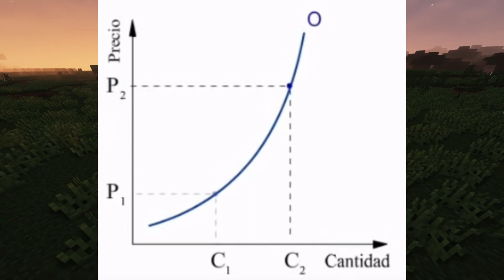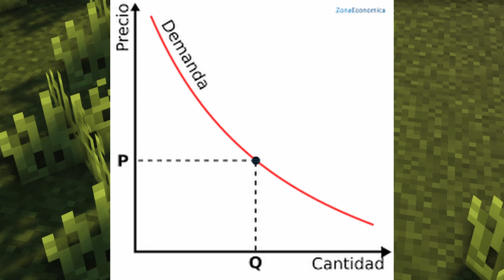La Ley de Oferta y Demanda explicado en Minecraft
Descubre cómo funciona la ley de oferta y demanda en Minecraft, el popular juego de construcción y aventura. En este video, exploramos los principios económicos detrás de la oferta y demanda de recursos como diamantes, oro y otros objetos clave. Aprende cómo aprovechar los cambios en la economía del juego para prosperar en tu experiencia de juego. ¡Sumérgete en el mundo virtual de Minecraft y aprende conmigo temas como la OFERTA y la Demanda.

Espero que este video te haya ayudado a entenderlo mejor!

Nos veremos pronto...